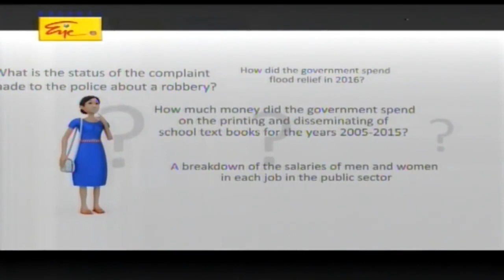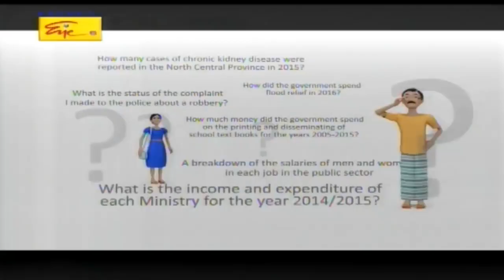Sri Lanka v Singapore - Quadrangular Netball Tournament - Final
Sri Lanka takes on Singapore in the Final of the Invitational International Netball Tournament on 30th May at 4.50pm (local time) at the Sugathadasa Indoor Stadium.